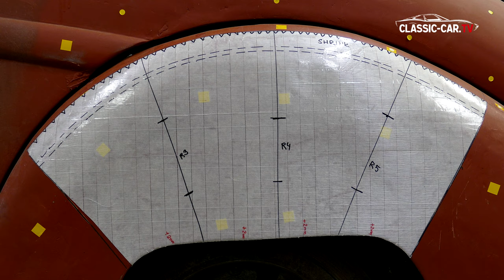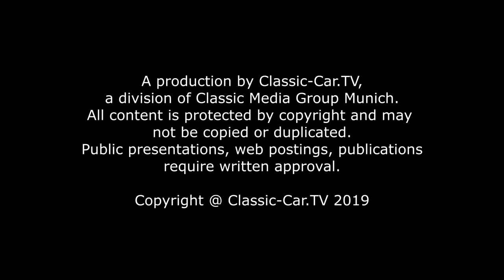Aus der Blecharbeiten Werkstatt - Kotflügel formen Teil 1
Um den hinteren Kotflügel eines MatFords zu rekonstruieren, ist es notwendig eine Formenschablone anzulegen. Diese Formenschablone ermöglicht eine genaue Rekonstruktion des Blechteils. Der Kotflügel wird aus mehreren Teilen zusammengesetzt. Klebeband Streifen werden nebeneinander geklebt. Wir verwenden zuerst ein Abklebeband von 3M für die untere Schicht. Über diese Schicht wird das 3M Tartan Filamentklebeband Klebeband verwendet, da dieses stark klebt und sehr stabil bleibt. Nach dem Abziehen wird die Klebefläche mit Babypuder bestäubt, damit es nicht mehr klebt. Auf der Formenschablone finden sich noch die Einzeichnungen und Passermarken.

An der Rollenstreckmaschine wird die obere Rolle mit einem Gummiband überzogen. Dies bewirkt, dass das Blech nur in eine einzige Richtung gewölbt wird. Es entsteht ein abgerundeter Rand. Da diese Rundung nicht ausreicht, wird der Rand an einem Amboss weiter abgerundet. Das Treiben erfolgt mit einem Kunststoff- oder Holzhammer, damit das Blech nicht zu sehr gestreckt wird. Damit vermeidet man einen ungewünschten Verzug. An der Stauchmaschine wird der obere Rand noch etwas zusammengezogen. Damit wölbt sich der Rand noch etwas mehr. Um die finale Form zu erreichen, wird auf dem Sandsack das Blech in Form geklopft.

Der Rand wird nun noch an einem runden T-Amboss wird der Rand finalisiert. Mit einem Glättehammer wird das Blech von Außen nach Innen geglättet. In der Mitte des Blechs befindet sich am Rand ein Schwung, der noch an der Streckmaschine soweit bearbeitet werden muss, bis er perfekt passt. Dadurch verzieht sich der Rand nochmals. Deshalb wird nochmals der Amboss angelegt und der Rand entsprechend geglättet.